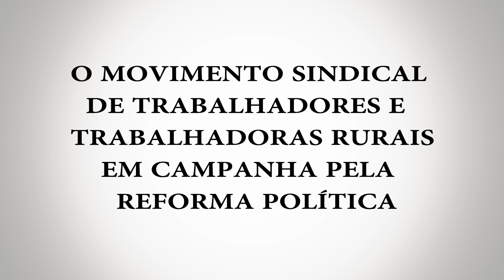Reforma Política e Eleições Limpas - CONTAG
O Movimento Sindical dos Trabalhadores e Trabalhadoras Rurais convida a todos e todas a participarem de 1º a 07 de setembro de 2014 do Plebiscito Popular por uma Constituinte Exclusiva e Soberana do Sistema Político.